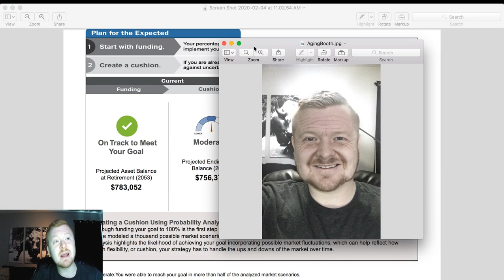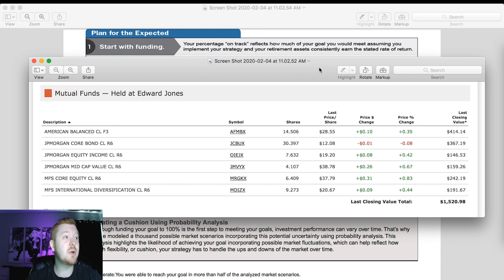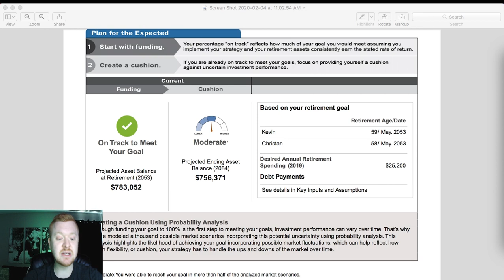I Opened a ROTH IRA (THE OLD ME IS RICH)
$$$--- For Using Broker CMEG (Capital Market Elite Group) ---$$$

$$$--- Intensity Stock Watch Scanners ---$$$

***These videos are intended for educational and entertainment purposes only. Day trading and investing in the stock market, in general, is high risk. Please do not take any comments as a direction in trading your own account.***